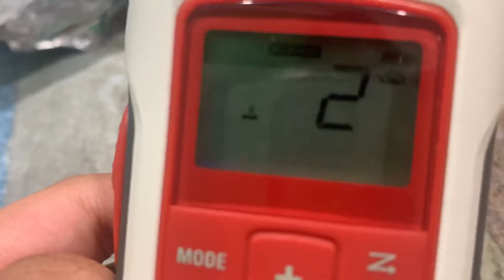REQUIRED WEEKLY TEST (REAL EAS#2472)